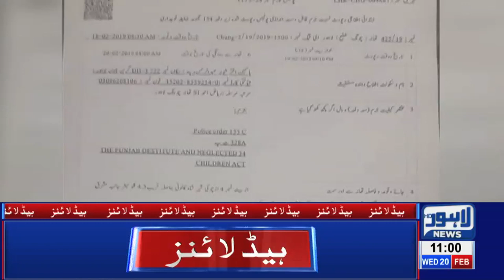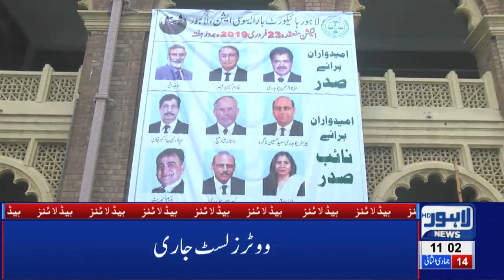11 AM Headlines Lahore News HD – 20th Feb 2019